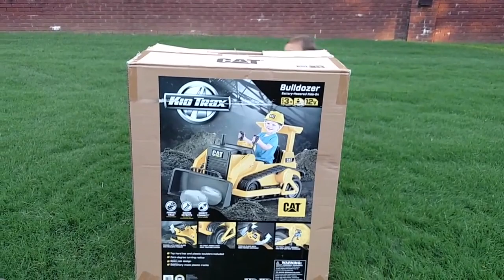Powered Ride On CAT Bulldozer 12 Volt Compilation Unboxing Assembling Driving Real Loader Surprise!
Hi guys, this video is a compilation of a powered ride on CAT Bulldozer 12 volt. Kruz at 3 years old helping his dad unboxing and assembling the CAT bulldozer. Also, showing some clips where Kruz is having fun driving a real CAT Loader.